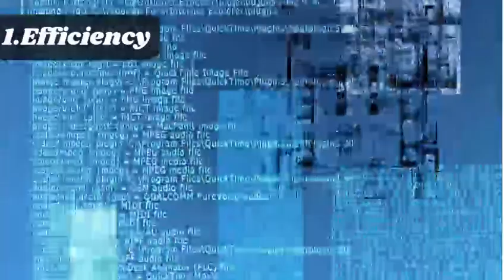Discover the world of parallel computing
ARTI 503: PARALLEL COMPUTER ARCHITECTURE AND PROGRAMMING
SUPERVISED BY: DR RABAB ALKHALIFA
9FS2-Group 3